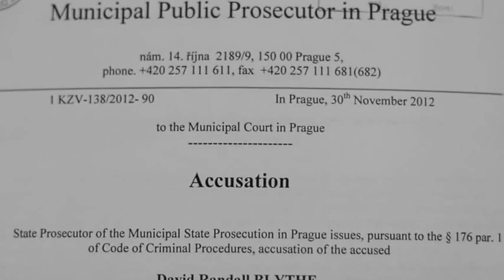PRAGUE - The Devil Is The Details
A Short Film by Randy Blythe
He Says :

"This is a movie I made in Prague during my trial. I filmed the footage with a Canon EOS 60D, edited it with Final Cut Pro X, and wrote the music using Reason. I wanted to release a slightly different version of the film right before my judgement was rendered by the court (the very last shot in this version was not there until after I was pronounced innocent). My idea was to show my mind set through film and music during the process of my trial, and have a more ambiguous ending heading into my final day in court. I did not know what was going to happen to me, only that I felt I was doing the right thing by being there. Working in a creative capacity during the trial helped me to remain calm- it is what I know how to do, so I wanted to share it with people. I showed the clip to my lawyer and he advised against releasing it until after the trial was over, thinking the authorities might not understand what I was trying to say with the movie. It is all over now, so here is my poor attempt to try and create art in a time of great personal uncertainty.

Note - the Devil plays an important part in Czech fairy tales, and marionettes are a bit of Czech folk culture I came to love while I was there- the marionette hangs in my study now. The Devil is different in Czech fairy tales though, to my understanding- the puppet is representative of me, the way I viewed myself, the way I was viewed by society at different times- all sorts of things. It is not representative of evil- just wanted to clarify that."

Rest In Peace Daniel Nosek!